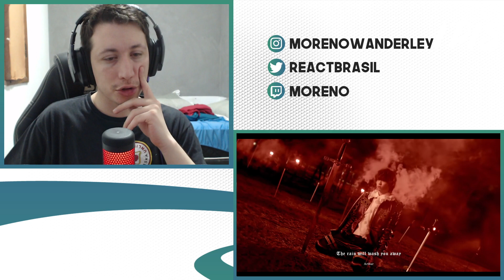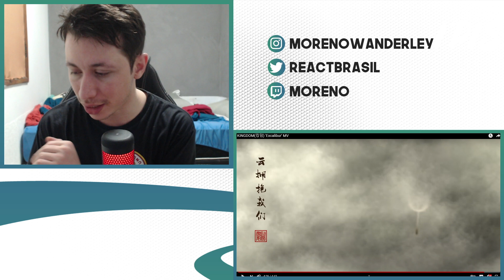REAGINDO A KINGDOM - Excalibur Official M/V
Hoje a reação foi de um vídeo do Kingdom